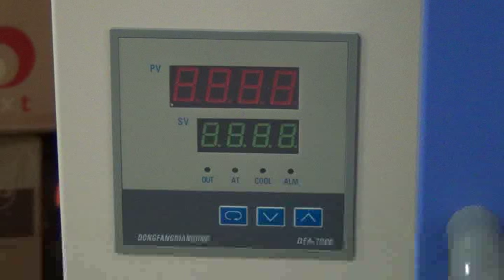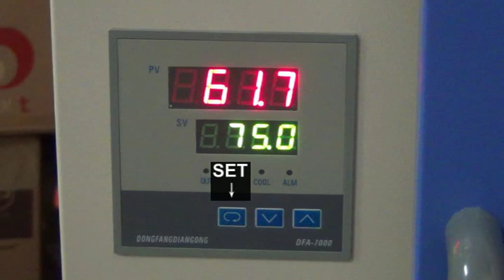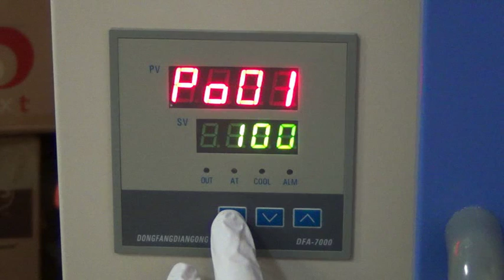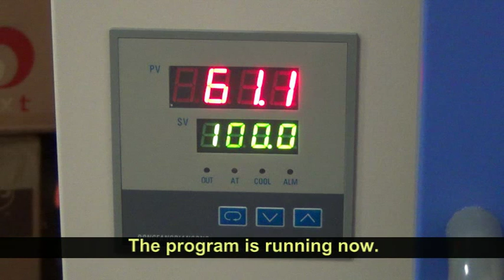DZF series vacuum oven controller